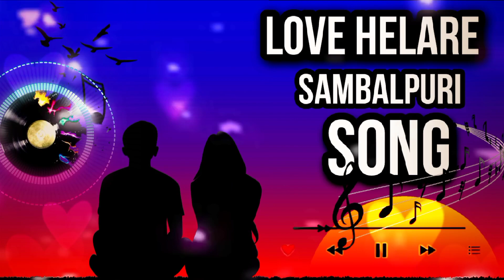Old Sambalpuri Love Helare 90s Sambalpuri Song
love helare.mp3
love helare
love helare mate love
hela sambalpuri song
hela
love hellotune
love heals chinese drama
ep 1 eng sub
love heigala odia song
love heals
love helare mate dhire
dhire sambalpuri song
love helare.mp3
love helare

              💞Old ls Gold © Best Romantic     Love Song❤️